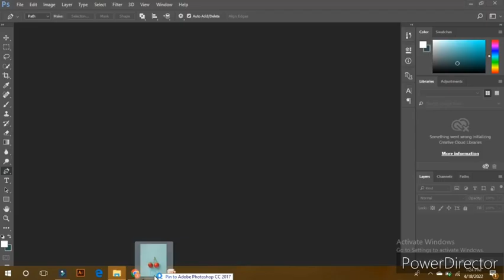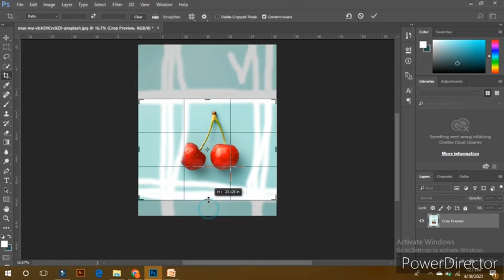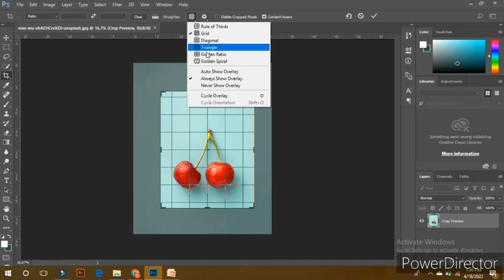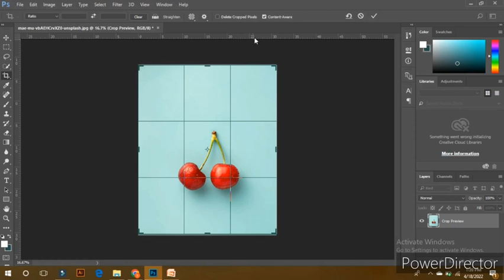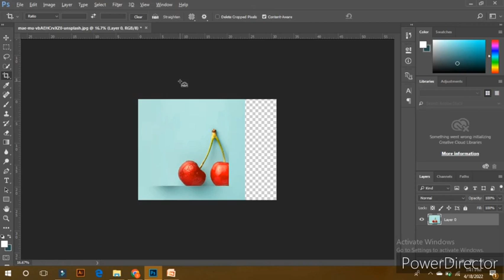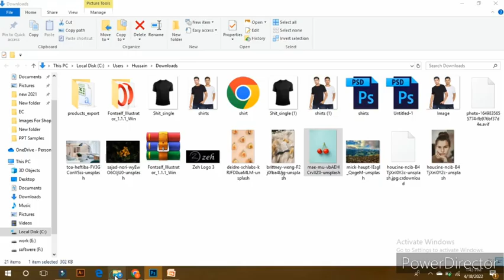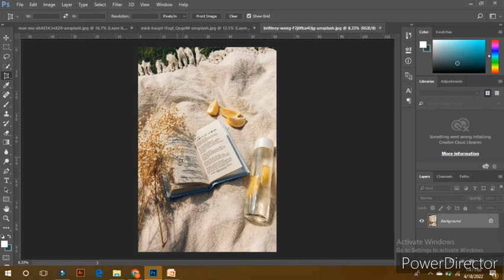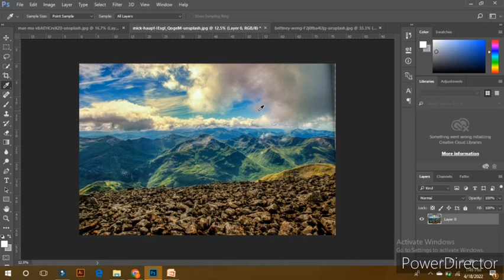Adobe Ps class #7